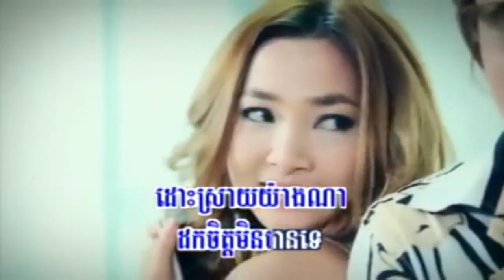[ RHM VCD Vol 180 ] Songsa Leng Leng - Nop Bayarith (Khmer MV) 2012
សង្សារលេងៗ [RHM VCD Vol 180 ] Songsa Leng Leng - Nop Bayarith (Khmer MV) 2012
{ RHM VCD Vol 180 } Songsa Leng Leng by-Rith

Show your support by clicking LIKE and Add to favourite :)
Purchase the original vcds as well.